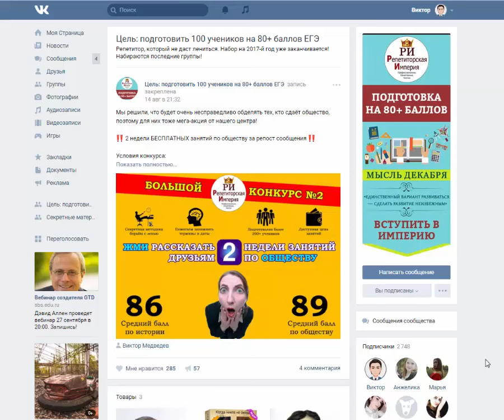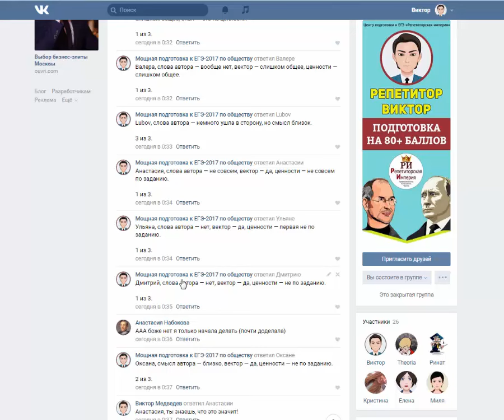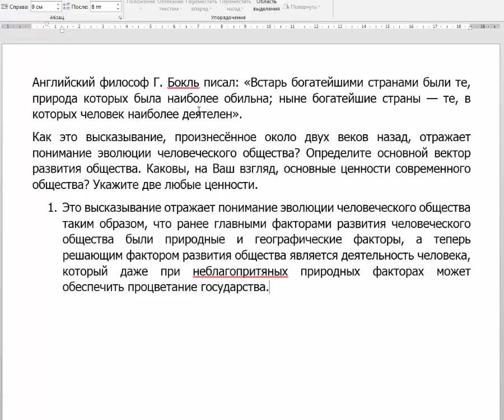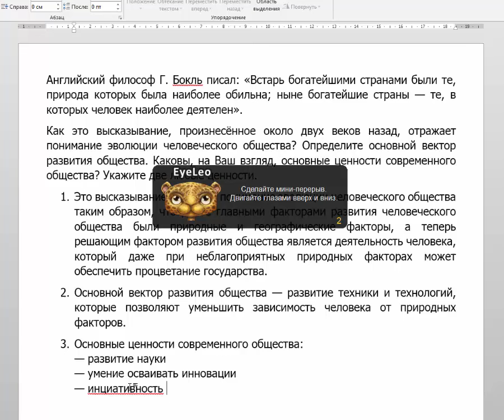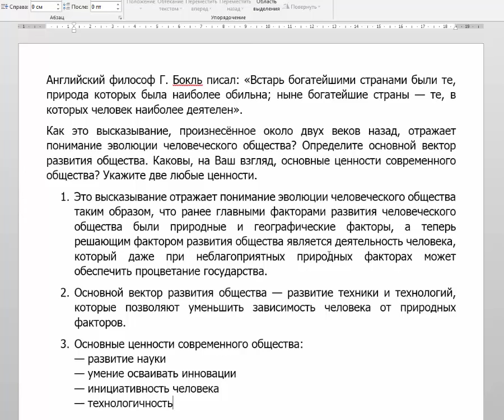Разбор сложного задания 27 по обществознанию из ЕГЭ-2019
⚡️ Записывайся на самый результативный курс подготовки к ЕГЭ и ОГЭ уже сейчас! Подробности

‼  Сдаёшь ЕГЭ, но боишься его завалить? (только 2 человек из 100 читают ВНИМАТЕЛЬНО информацию ниже, ты из них?) ‼

Мы уже 8 лет помогаем ребятам (даже «с нуля») разобрать все темы, чтобы набрать баллы для поступления на бюджет. 40 (!!!) наших учеников смогли сдать ЕГЭ на 100 баллов, смотри результаты.

‼ Если тебе нужна дополнительная информация, можешь задать любой свой вопрос сюда (не стесняйся, мы не кусаемся) ‼

PS. Кстати, если ты не знаешь, что написать, то просто напиши «Хочу пройти тест» и укажи предмет (русский языку, история, обществознание или литература). Я отправлю тебе короткий тест из 5 вопросов, который поможет оценить уровень знаний)